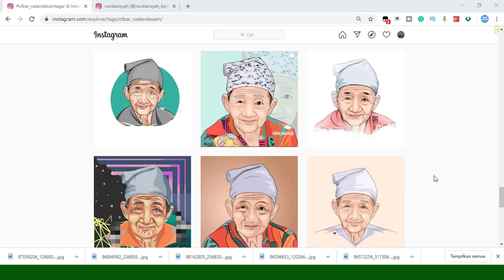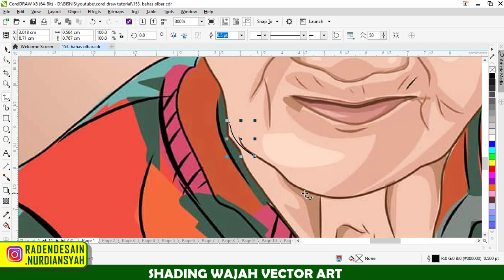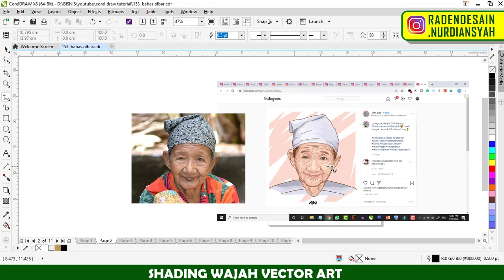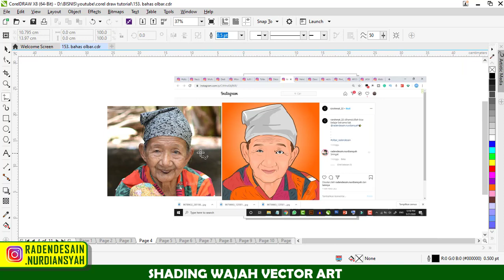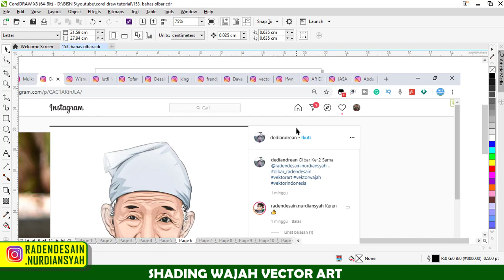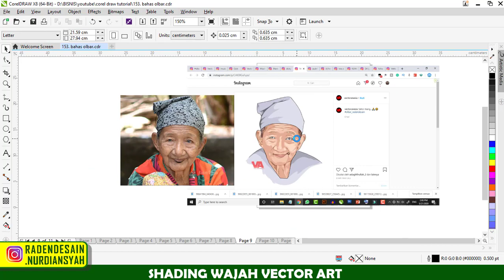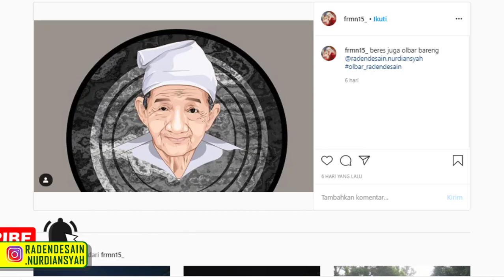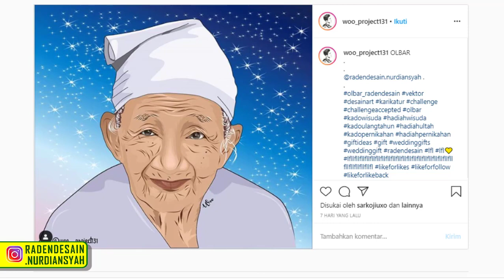cara shading vector wajah dari 45 karya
boleh bertanya kepada saya sambil praktek dengan bahan yg ada di video ini, dengan senang hati saya akan jawab, caranya adl dengan DM ke instagram @nurdiansyah_kangean tapi kalian harus follow dulu ya.
walaupun saya tidak bisa jawab semua di detik itu tapi saya berusaha untuk menjawab pertanyaan teman"

layanan Ini seperti layanan kelas online yg berbayar, tapi teman" bisa dapatkan secara gratis di channel raden desain ini.
manfaatkan ya.

jika mau mengerti desain grafis menggunakan aplikasi atau software coreldraw di laptop atau pc kalian dari A - Z lengkap saya jelaskan di playlist ini: